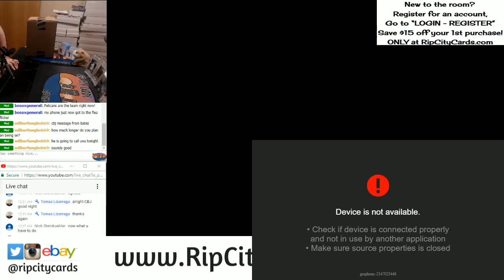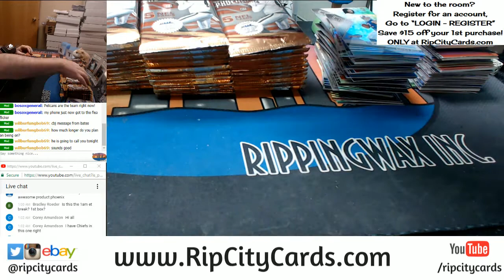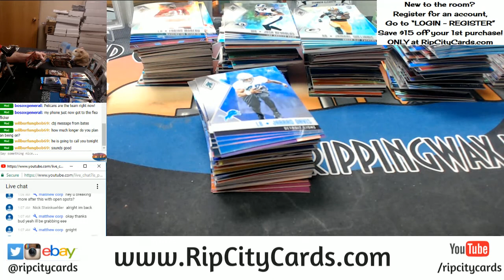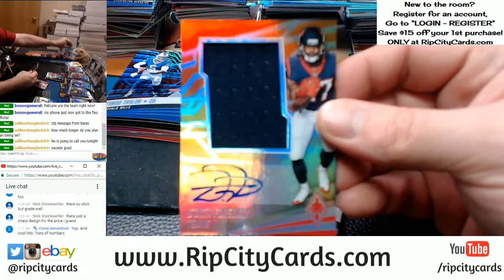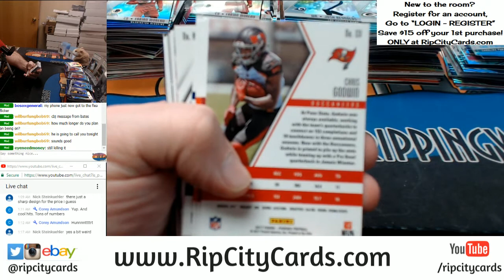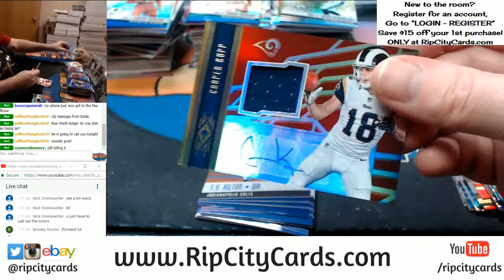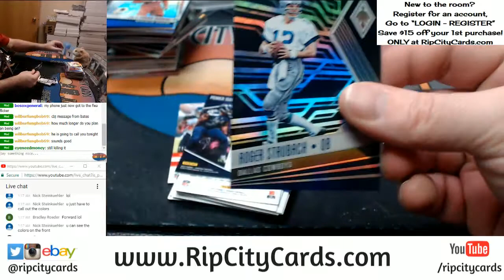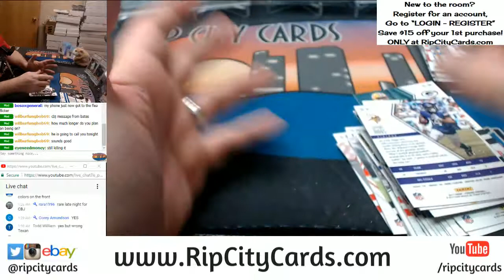2017 Phoenix Football 8 Box Inner Case EBAY #18